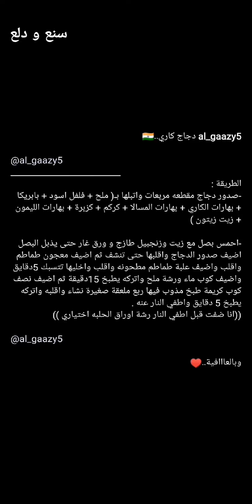كاري دجاج هندي لذيذ بطريقة المطاعم 🇮🇳✨الجازي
كاري دجاج هندي لذيذ بطريقة المطاعم 🇮🇳✨سناب الجازي ...
* المكونات والطريقة //
- صدور دجاج مقطعه مربعات واتبلها بـ :
ملح + فلفل اسود + بابريكا + بهارات الكاري + بهارات المسالا + كركم + كزبرة + بهارات الليمون + زيت زيتون
- احمس بصل مع زيت وزنجبيل طازج و ورق غار حتى يذبل البصل اضيف صدور الدجاج واقلبها حتى تنشف ثم اضيف معجون طماطم واقلب واضيف علبة طماطم مطحونه واقلب واخليها تتسبك 5دقايق واضيف كوب ماء ورشة ملح واتركه يطبخ 15دقيقة ثم اضيف نصف كوب كريمة طبخ مذوب فيها ربع ملعقة صغيرة نشاء واقلبه واتركه يطبخ 5 دقايق واطفي النار عنه .
( انا ضفت قبل اطفي النار رشة اوراق الحلبه اختياري )
وبالعافية 💖
اكواد الخصم في ايهيرب ( iherb cod ) AYA2301 - AXQ2120
مشاهدة ممتعة ،،
كاري دجاج,
ايدام كاري دجاج,
مرقة دجاج بالكاري,
طريقة كاري دجاج,
صالونة كاري دجاج هندي,
ايدام دجاج كاري,
كاري الدجاج بالكريمة,
ايدام هندي,
Indian Chicken Curry,
طبخات,
وصفات,
اكلات,
اطباق,
مطبخ,
طبخ,
سناب طبخ,
سنابات طبخ,
طبخات سناب شات,
وصفات سناب,
سنع و دلع,
سناب الجازي,